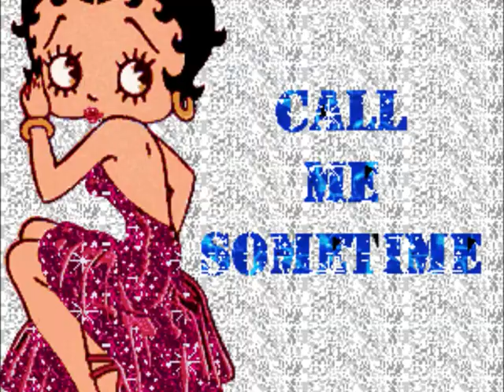Betty Boop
This video is about Betty boop lolz.